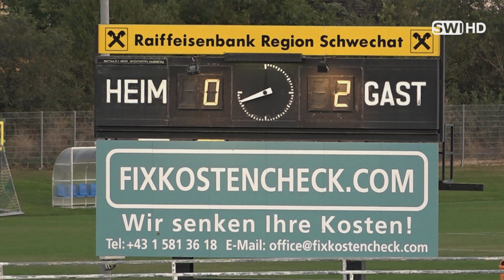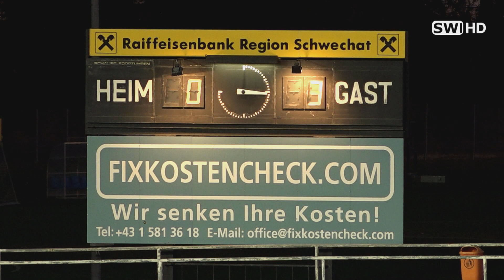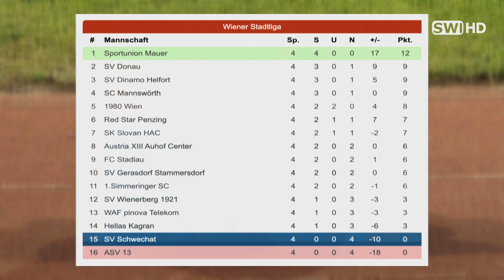Fußball: SV Schwechat gegen Red Star Penzing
In der vierten Runde der Wiener Stadtliga trat SV Schwechat gegen Red Star Penzing an. Nach einer Serie von drei aufeinanderfolgenden Niederlagen, fragten sich die Fans im Rudolf-Tonn-Stadion, ob es endlich zu einem ersehnten Sieg kommen würde. Hier sind die Höhepunkte des Spiels.